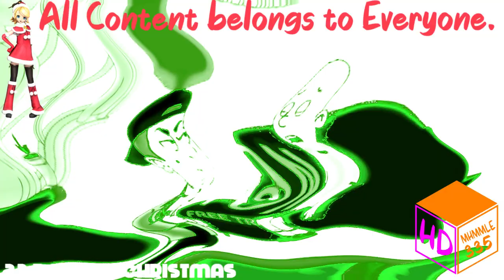(REQUESTED) Title in Description because it's too long.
Full Name: (RQ) Clyde Kidnaps Caillou_Locks him up in has basement/GROUNDED BIG TIME/Beaten by Tbone Animate in Shamrockup V1
Not Fully finished due to lag.